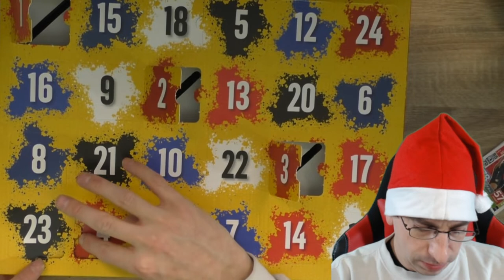Match Attax Adventskalender - Türchen 4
4 Türchen des Match Attax Adventskalender!

 Andreas Stürmer
 Postfach 12 21 31
 55743 Idar-Oberstein